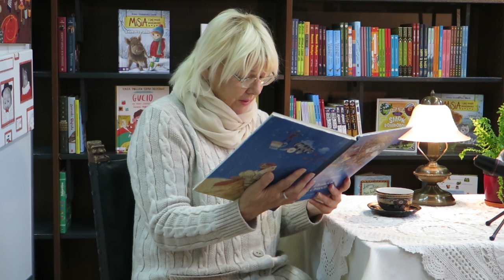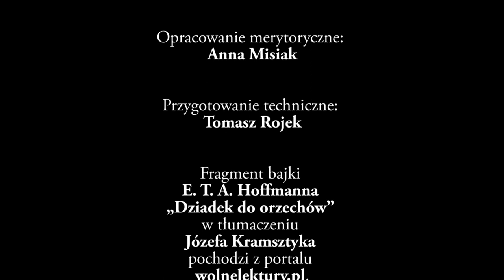E. T. A. Hoffmann „Dziadek do orzechów” – Czyta: Ilona Dobrowolska – MBP w Bytomiu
Miejska Biblioteka Publiczna w Bytomiu
przedstawia:

E. T. A. Hoffmann
Dziadek do orzechów
(fragment)

Czyta: Ilona Dobrowolska

Do wysłuchania bajki zaprosiła: Hanna Widera

Opracowanie merytoryczne: Anna Misiak

Przygotowanie techniczne: Tomasz Rojek
Fragment bajki E. T. A. Hoffmanna „Dziadek do orzechów” w tłumaczeniu Józefa Kramsztyka po-chodzi z portalu wolnelektury.pl.
Nagranie zrealizowano w ramach projektu „Książkowe podróże w czasie i przestrzeni”.
Patronat medialny:

Życie Bytomskie
Bytomski.pl